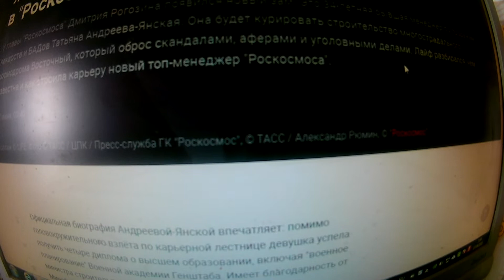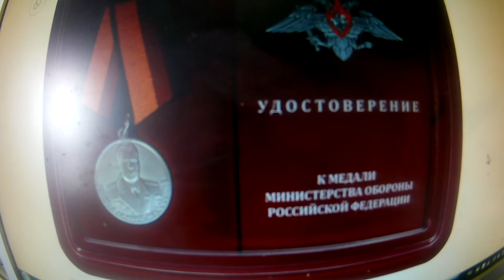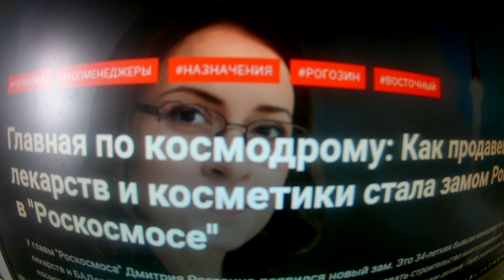Главная по космодрому: У главы "Роскосмоса" Дмитрия Рогозина появился новый зам. Андреева-Янская